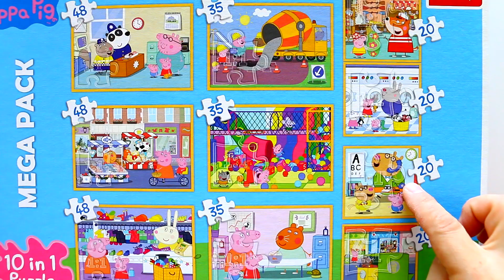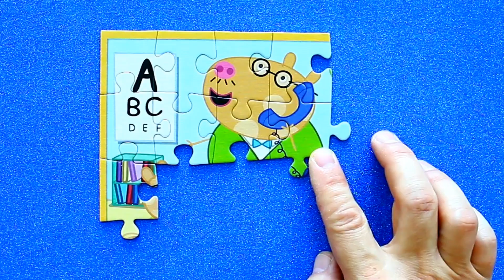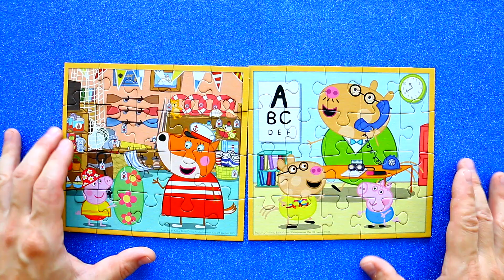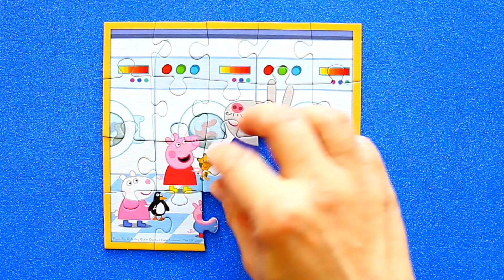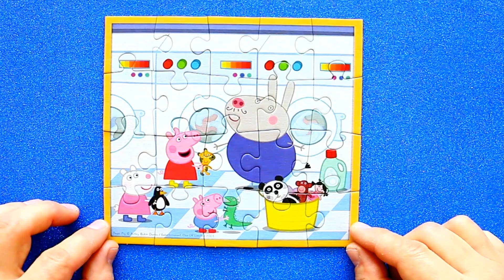Свинка пеппа и её приключения - собираем набор пазлов для детей 10 в 1 из мультикка свинка пеппа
Свинка пеппа и её приключения - собираем набор пазлов 10 в 1 для детей из мультикка свинка пеппа. Вы на канале Danik and Lesha и сегодня мы собираем набор пазлов 10 в 1 для детей из мультикка свинка пеппа - Свинка пеппа и её приключения - мы соберем 4 пазла из 10-и пазлов, в каждом из них 20 деталек. Пазлы очень яркие, легко собираются и очень нравятся детям и даже взрослым.

Peppa pig and her adventures - set of puzzles 10 in 1 for kids from the cartoon Peppa pig

Смотреть еще пазлы с Свинка Пеппа :

Денни играет в мяч - собираем пазл для малышей с героями мультика Свинка Пеппа | Danik and Lesha